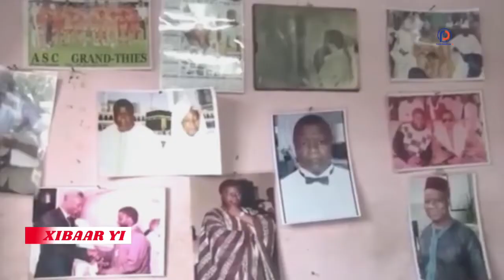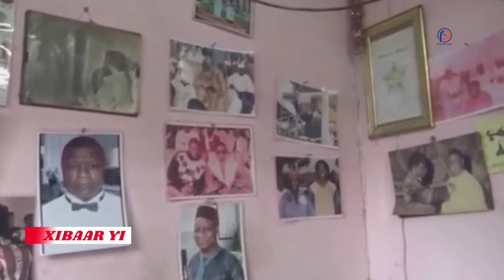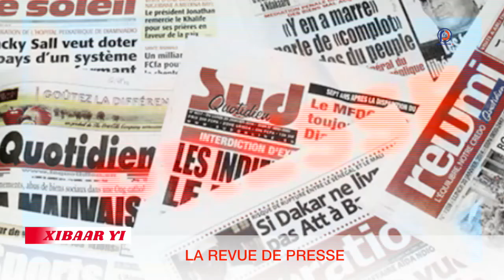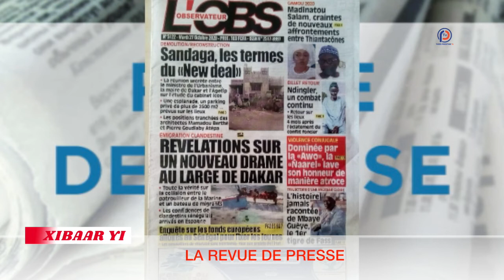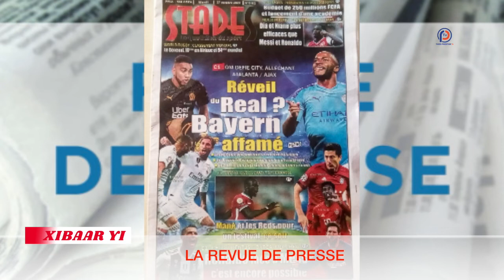REPLAY - Xibaar Yi 19h - Pr : Mamadou Ndione - 27 OCTOBRE 2020